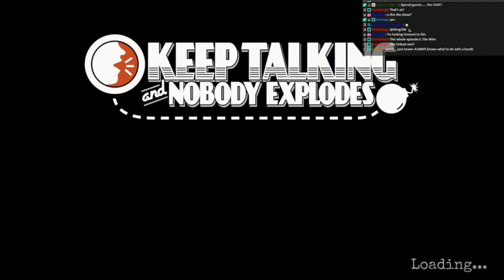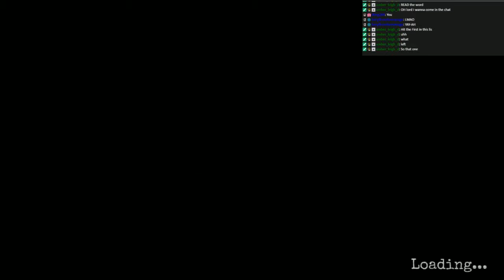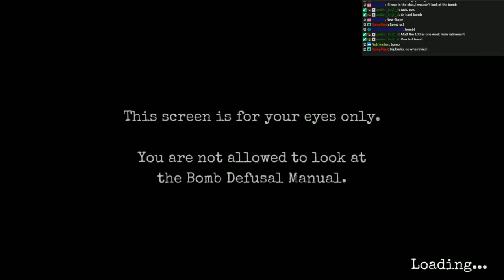(Let's Play) Cartridge Blowers Plays Keep Talking and Nobody Explodes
Thus is the uncut footage of Keep Talking and Nobody Explodes from episode 155.